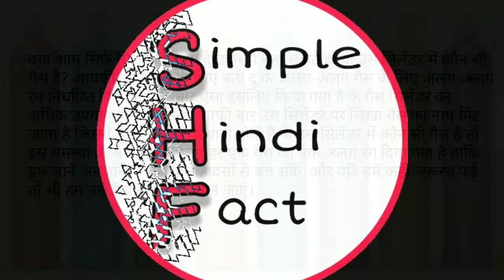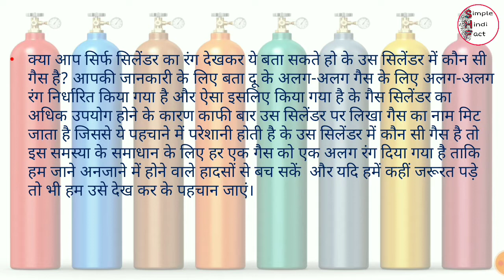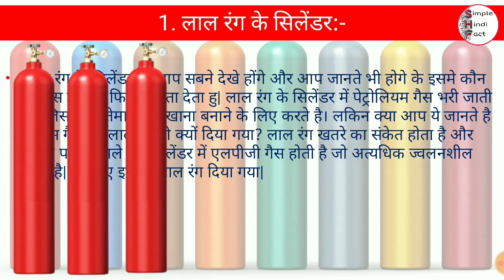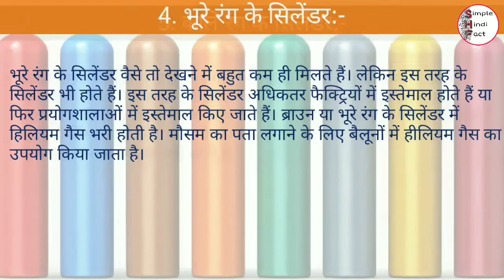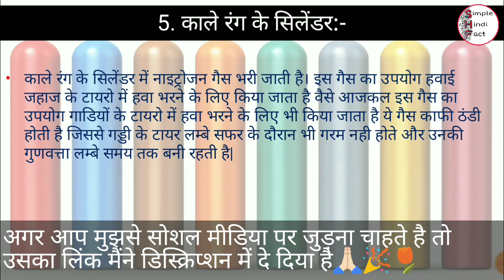Why Are Gas Bottles Different Colours ? || अलग अलग गैस के लिए अलग अलग रंग क्यों || Simple Hindi Fact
Can you tell just by looking at the color of the cylinder, which gas is there in that cylinder? For your information, tell me that different colors have been set for different gases and this has been done because due to excessive use of gas cylinders, the name of the gas written on that cylinder is often erased, so that it can be identified. The problem is that what gas is there in that cylinder, then to solve this problem, each gas has been given a different color so that we can know how to avoid unintentional accidents and we can see it even if we need it. Identify after tax.

Usually these gases are stored in cylinders: -
LPG
Oxygen
Carbon dioxide
Helium
Nitrogen
nitrous oxide

Red color cylinder: -
You must have seen the red colored cylinders and you would have known what gas is in it, yet I can tell you. Petroleum gas is filled in a red cylinder. Which we use for cooking. But do you know why this gas was given red color? Red color is a danger signal and cooking gas cylinders contain LPG gas which is highly flammable. So it was given a red color.
White color cylinder: -
You must have seen a cylinder of white in a lot of places. The white colored cylinder is filled with oxygen gas. Such cylinders can be found inside most hospitals because patients need oxygen there. White color symbolizes peace, so white color was chosen for oxygen gas.
Gray color cylinders: -
The gray colored cylinder is filled with carbon dioxide gas. All living organisms of the Earth give up carbon dioxide during breathing. While green plants and plants take photosynthesis, they consume this gas and produce carbohydrates. In this way, carbon dioxide is as important as oxygen. By the way, this gas is also used as fire extinguisher or it is also used in laboratory.
Brown Cylinder: -
Brown cylinders are rarely seen. But there are also cylinders like this. Such cylinders are mostly used in factories or are used in laboratories. The brown or brown cylinder is filled with Hillium gas. Helium gas is used in balloons to detect the weather.
Black Cylinder: -
Nitrogen gas is filled in black colored cylinders. This gas is used to fill the air in the tires of airplanes, although nowadays this gas is also used to fill the air in the tires of the vehicles, this gas is very cold, due to which the tire tires are heated even during the long journey. Are not there and their quality remains for a long time.

Blue Cylinder: -
Blue cylinders get you to see very little. But there are also cylinders like this. A different type of gas is filled in it. Nitrous oxide gas is filled in a blue cylinder. This gas is also known as Laughing Gas, after laughing this gas, man keeps laughing, so it is named Laughing Gas.